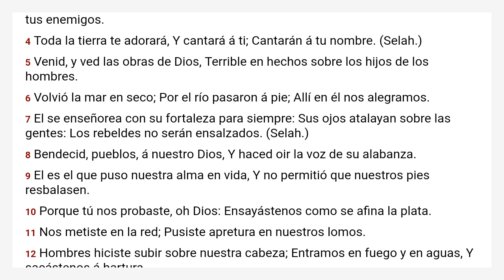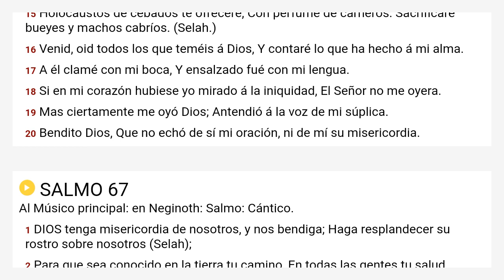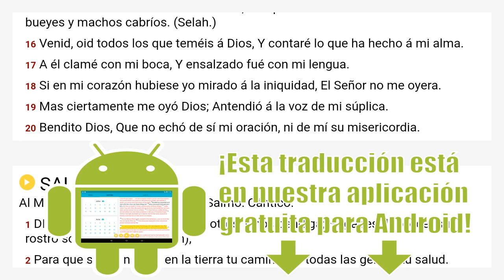Salmos 66 Reina Valera 1909